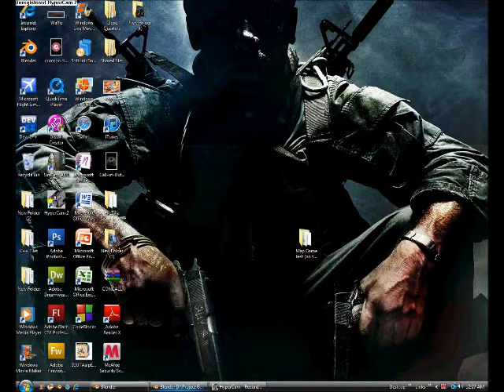Map project + more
I've been busy but had enough time to make this video just showing off a map i've been working on for the past 2-3 wks. ITS NOT DONE! I tried to make an update video but every time i recorded it hypercam screwed up so you probably won't see another video till march (its spring break) thanks to my subscribers, comments and feedback on my videos just bear with me.